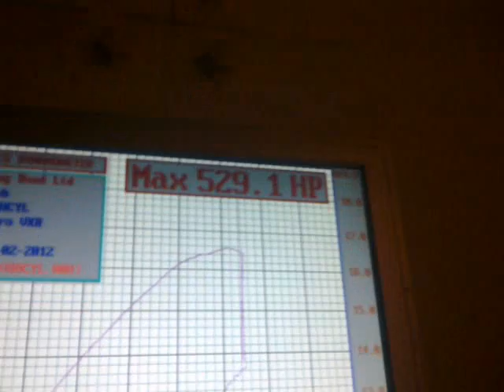The beast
hard to think that they once made novas...